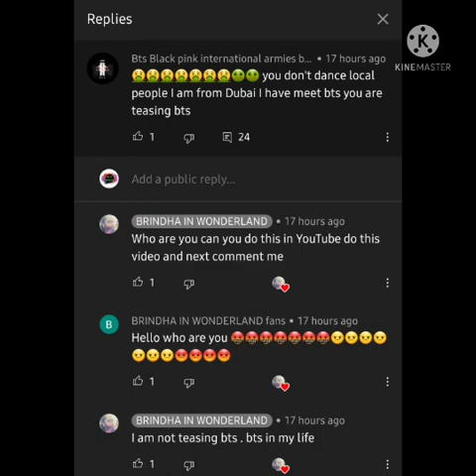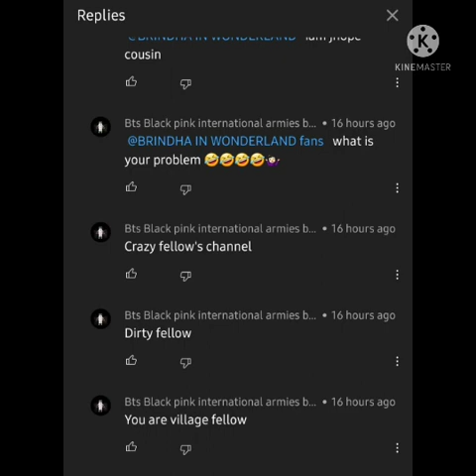😡😡🤬🤬 please watch I am angry on that idiot commenter and support brindha 🤬🤬😡😡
Channel name
brindha in wonderland

support her